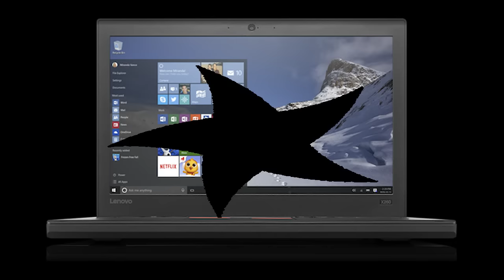Lenovo ThinkPad X260 2016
-The Lenovo ThinkPad X260 will be available with up to Intel 6th generation Core i7 processors and up to 16GB DDR4 memory and 512GB SATA.
-Dolby Advanced Audio.
-3 USB 3.0 ports.
-HDMI.
-4-in-1 card reader and a mini DisplayPort.